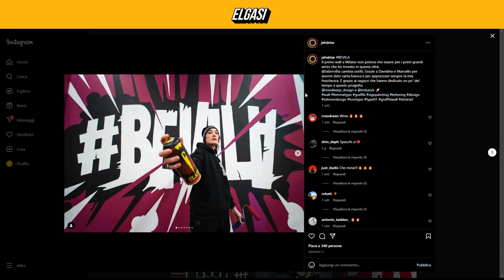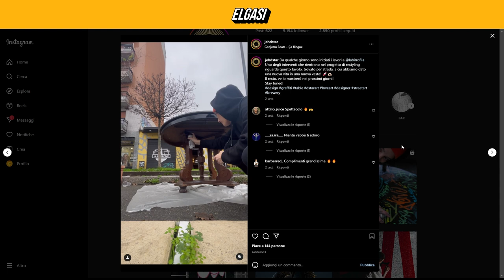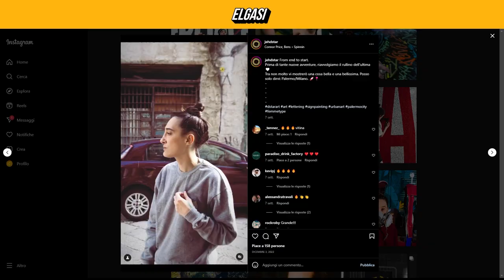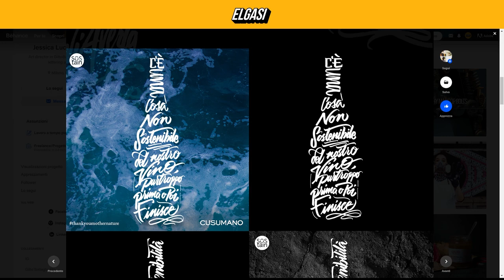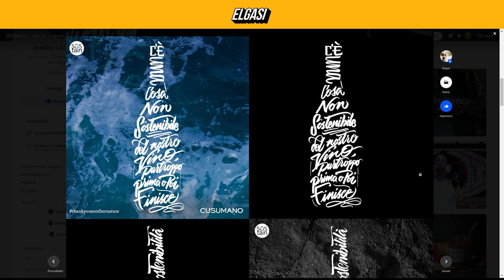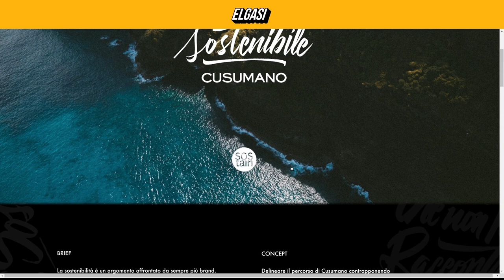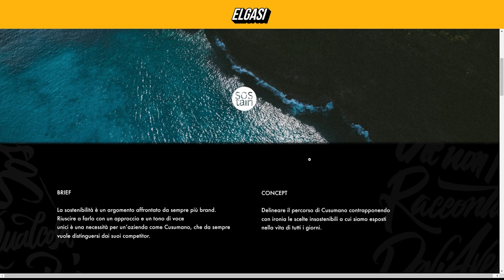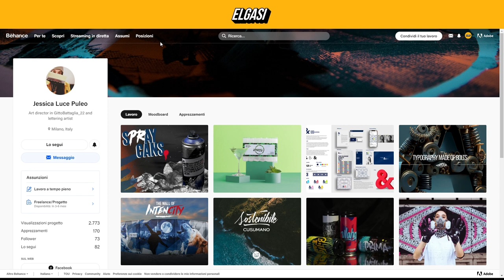Cosa fa un Art director?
Ho fatto due chiacchiere con Jessica, ci ha spiegato il suo lavoro da Art director.
Cosa fa un Art director? Come si lavora come Art director? Chi è un Art director?

Jessica ci ha raccontato tutte le sue passioni soprattutto quella per il lettering, il suo hobby preferito ed anche il suo lavoro.